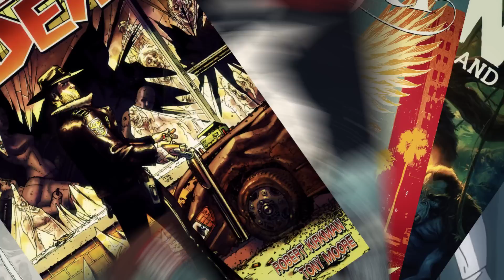AS 7 MORTES MAIS INJUSTAS NOS ANIMES ATÉ HOJE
Galera, se você assistiu uma quantidade boa de animes, já tem bagagem, você com certeza já passou por uma morte ou outra que quase fez você parar de ver o anime não é? Então no vídeo de hoje eu trouxe as 7 mortes mais injustas dos animes! Bora.

AC Alphaville
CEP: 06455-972